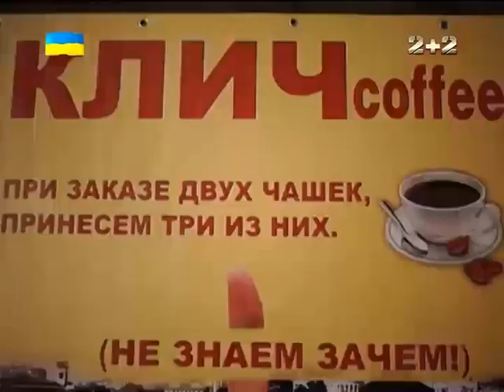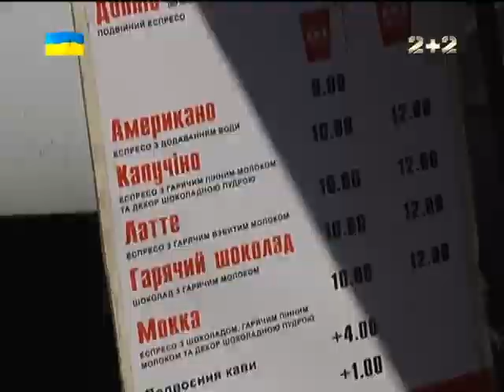Журналісти без жодних дозволів поставили мобільну кав'ярню прямо під вікнами у мера Києва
Київська вулична торгівля як і раніше нічим не впорядкована. Для підприємців немає прозорих умов і можливостей працювати в законному полі. Щоб показати, наскільки далекі від розуміння своєї роботи нинішні управлінці КМДА, журналісти вирішили провести експеримент.